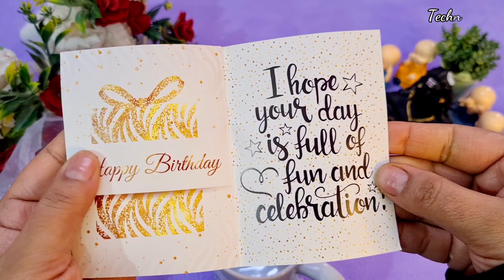Happy birthday Coffee mug unboxing & Review in Hindi||Gifts for boyfriend/Wife/Husband under 500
1.Happy birthday Coffee mug unboxing & Review in Hindi
2.Gifts for boyfriend birthday
3.Gifts for boyfriend under 500
4.Gifts for husband birthday
5.Gifts for husband birthday ideas
6.Gifts for sister under 300
7.Gifts for sister under 500
8.Gifts for sister birthday
9.Gifts for wife on birthday india
10.Coffee mug gift ideas
11.Coffee mug review
12.Coffee mug unboxing
13.Coffee mug under 500

Sangsstyle